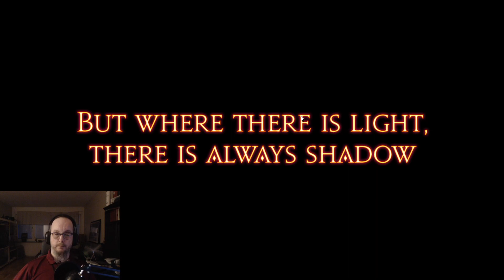Let's play Final fantasy XIV S01E62